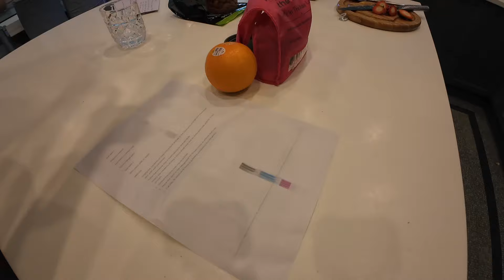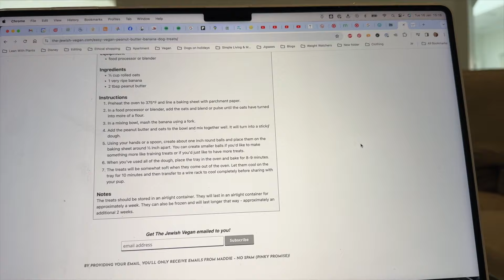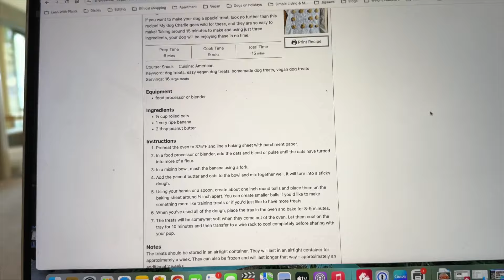Finding a place to live / Fibro Flare / DITL / VLOG : 11th - 17th January, 2023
It's a bit of a chatty vlog since I was having a week long fibro flare. Good news - we might have found a place to live until our apartment is ready.